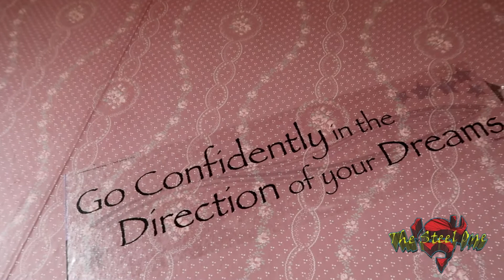Abandoned/Haunted Lake House 😱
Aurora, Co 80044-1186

The Steel One Merch!